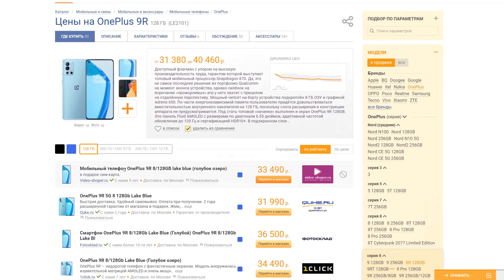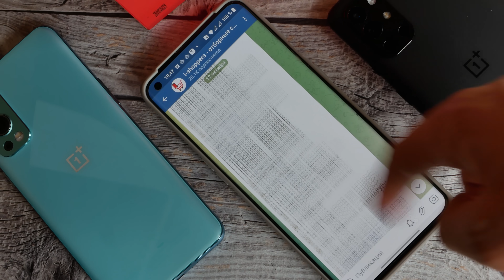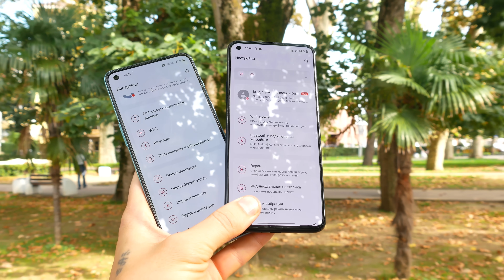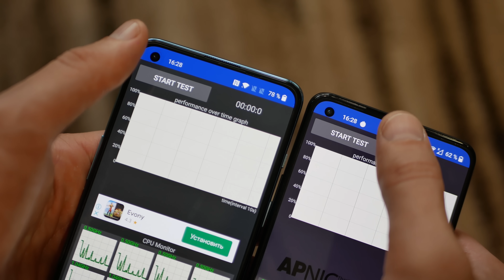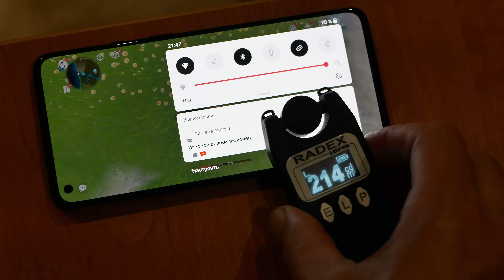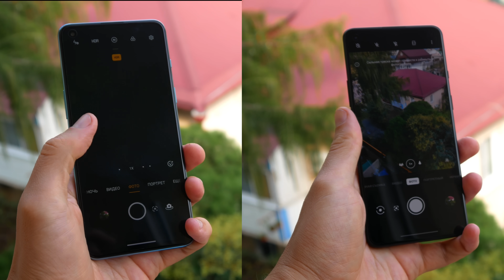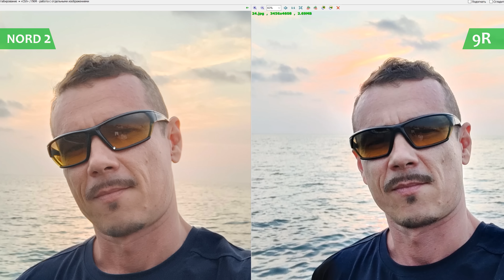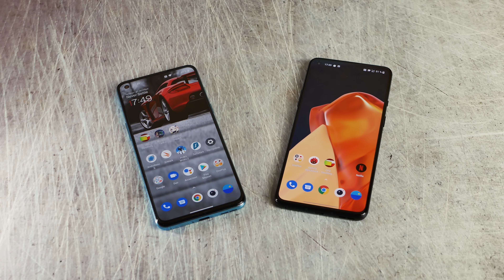Ждал OnePlus 9RT, купил OnePlus 9R, сравнил с Nord 2 – что лучше?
Обзор Oneplus 9R и сравнение с Oneplus NORD 2